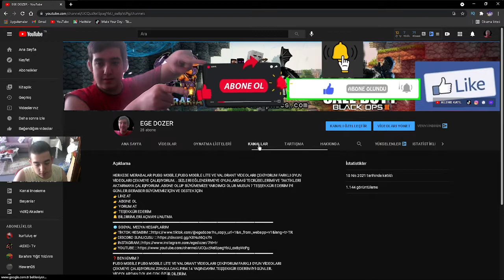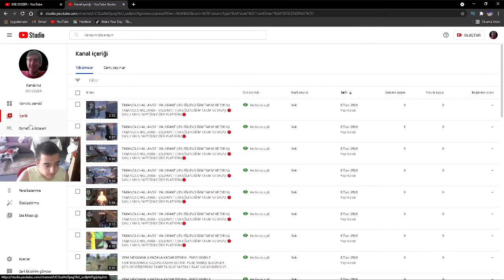HEPİNİZE TEŞEKKÜR EDERİM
👉LİKE AT
👉 YORUM AT
👉 TEŞEKKÜR EDERİM
🔔 BİLDİRİMLERİ AÇMAYI UNUTMA
❓ BEN KİMİM ?